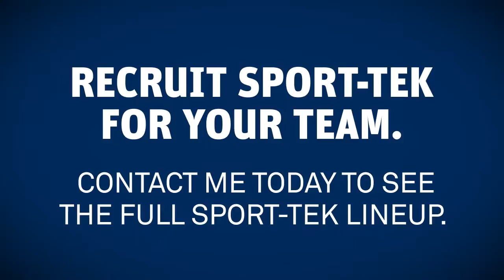2015 Sport-Tek Video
On the field or in the stands, Sport-Tek outfits teams to perform their best.